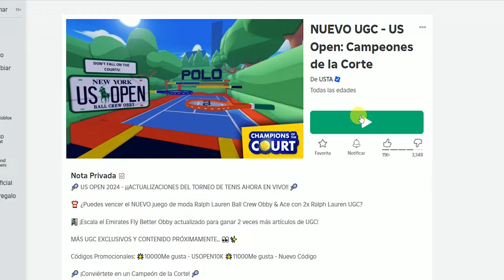⭐CÓMO CONSEGUIR UNA MOCHILA DE CHOCOLATE CALIENTE CON 20 MIL COPIAS Champions of the Court